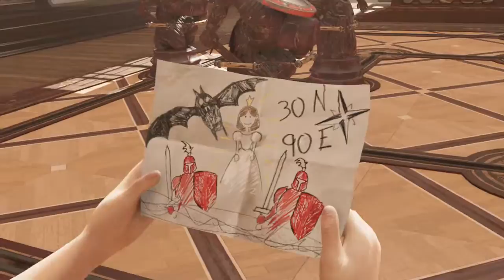SHADOW OF THE TOMB RAIDER | PART 2 [PLAYTHROUGH][HD60]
One Jaguar encounter I thought I could handle but.